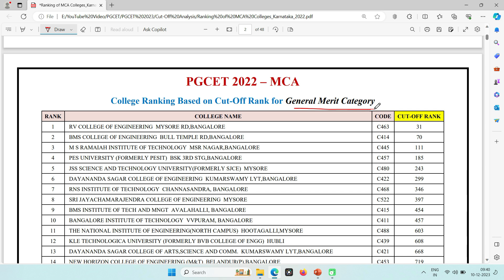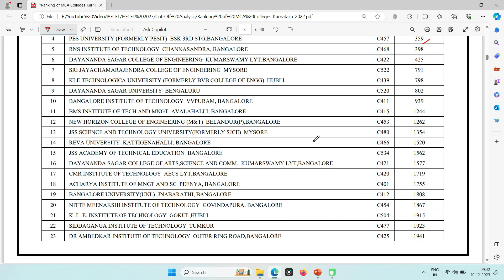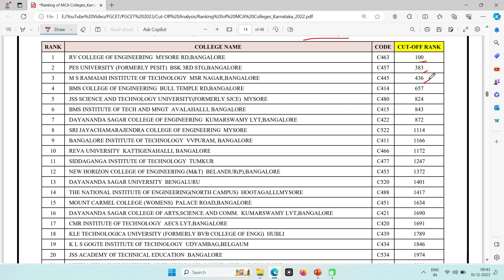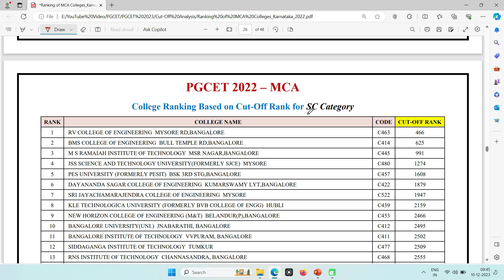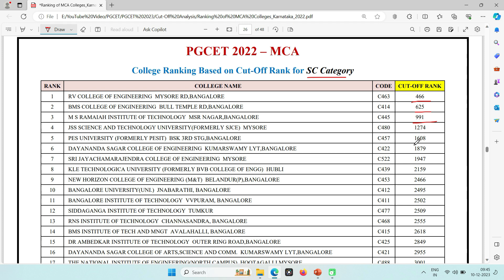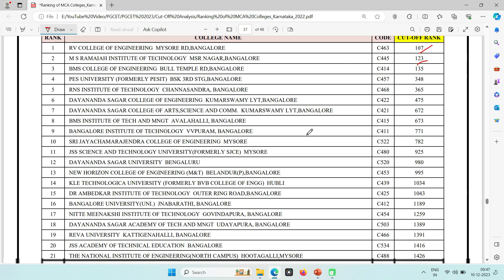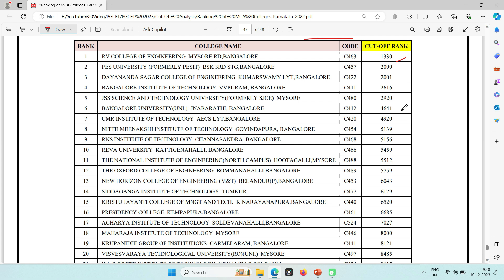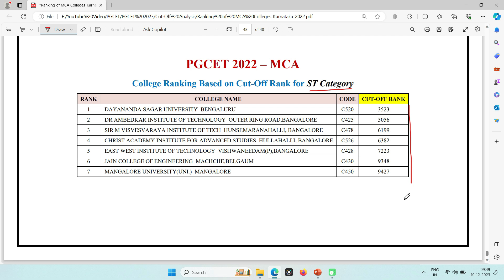PGCET 2023 | Top MCA Colleges in Karnataka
To get this pdf, click on the below link and provide details.